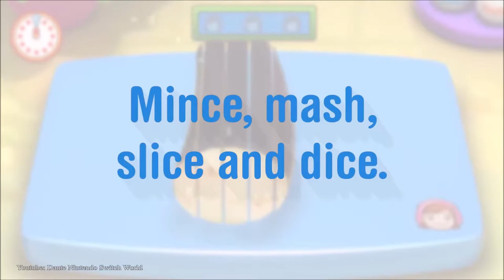Cooking Mama: Cookstar trailer (Switch)